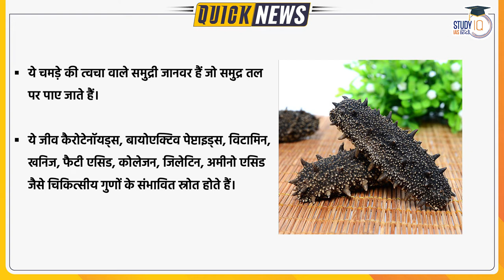Sri Lankan Fishermen Upset over Chinese Investment in Sea Cucumbers | UPSC 2023 l StudyIQ IAS Hindi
A Chinese firm investing in a sea cucumber farm in Pungudutivu, off Jaffna Peninsula in northern Sri Lanka, local fishermen have raised concern over its potential impact on their livelihoods, marine ecosystem, and land.StudyIQ IAS Hindi

1. 900+ Hours of Live teaching by our faculties
2. One-to-one mentorship to keep you on track to achieve the target
3. Handmade and concise Lecture Notes, Handouts on static topics
4. MCQ based learning for every lecture to enhance retention
5. Answer writing program guided by our experienced faculties
6. Daily Current Affairs Programme (CAP) PDF + Videos covering multiple sources
7. Benchmarking of students through weekly revision tests for students
8. Prelims Test Series to make you battle ready for Prelims exam
9. Gyanvani sessions by senior bureaucrats, selected candidates and senior aspirants
10. CSAT Lectures to help to adapt with changing patterns of examination.